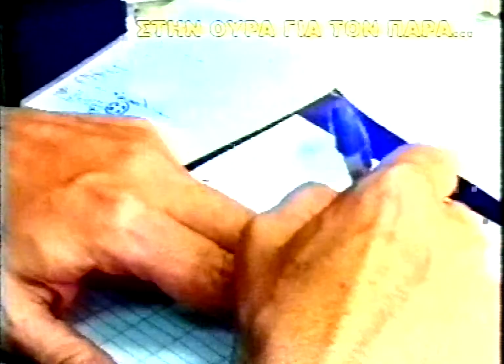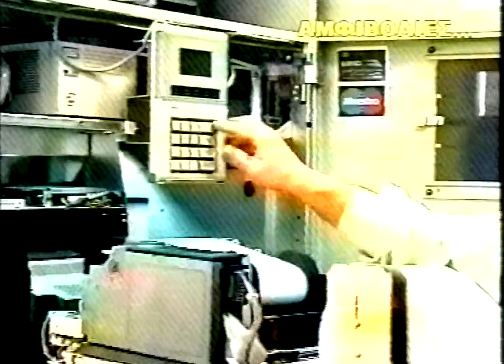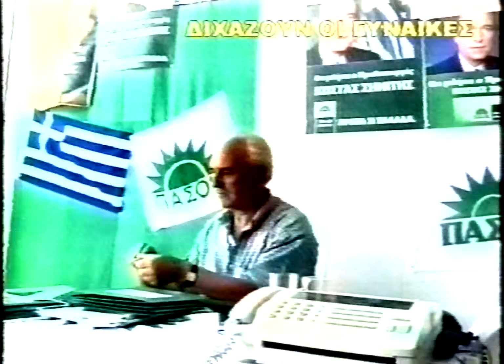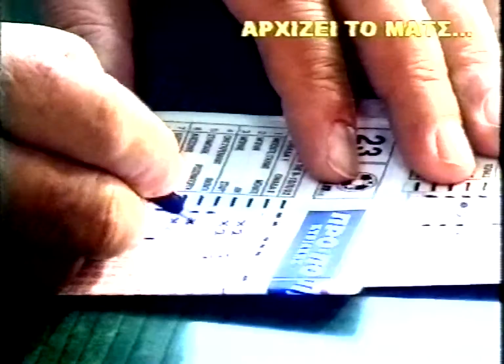ΔΕΛΤΙΟ 06 06 2002 ΜΕ Χ ΤΣΟΥΜΠΡΗ x264